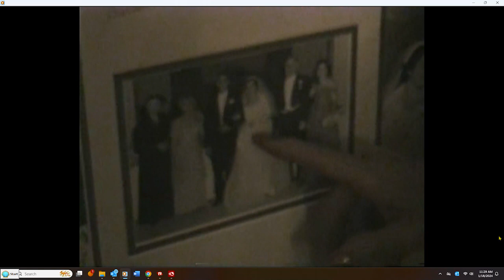Norma & Ralph 50th Anniversary Celebration